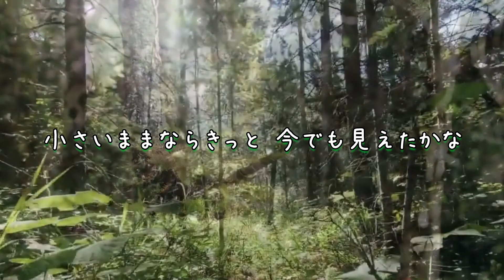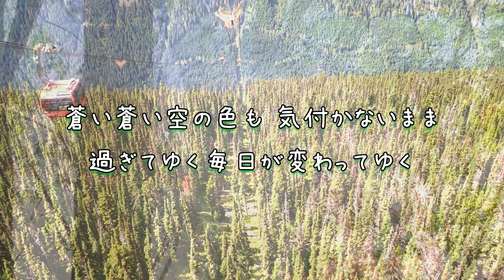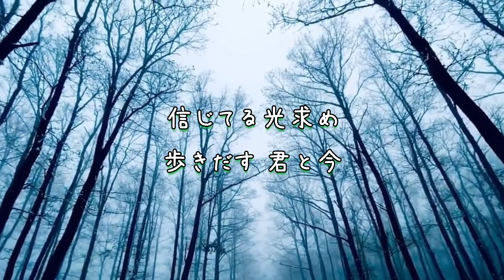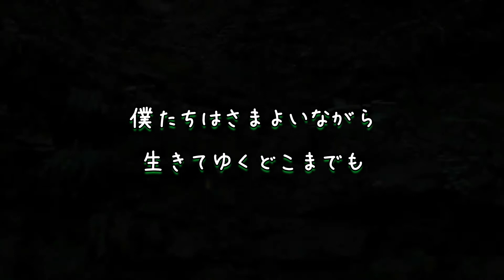Do As Infinity「深い森」カナダのウィスラーを彷徨いながら…。繭のカバーソング♪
20年前からDo As Infinity大好き💗あの頃は、大学行ってバイトして、オールでカラオケしてたなぁ。最近 在宅勤務時は、懐かしい曲をBGMにしています📻（ちゃんと仕事もしています😊💦）

間奏部分に、2019年にカナダのウィスラーを旅した映像と、私の言葉が入っています。目と耳で楽しんでいただけたら嬉しいです。

コロナ禍で、言葉の大切さ、生きる意味を考える時間がたくさんあった。
きっと「ありがとう」も「大好き」も、相手の目の前で伝えられる日が来る。大切な人と じぶんを 守るために もう少し踏ん張ろう。

🎤ボーカルとして活動しているバンドのチャンネルです。よろしければご覧ください😊